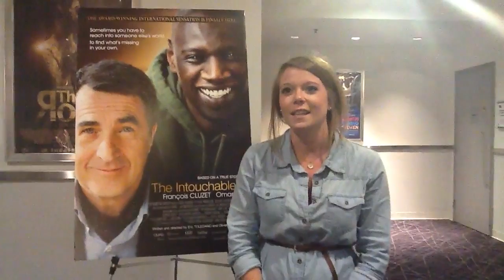"The Intouchables" Lacy P. - Dallas Testimonial!